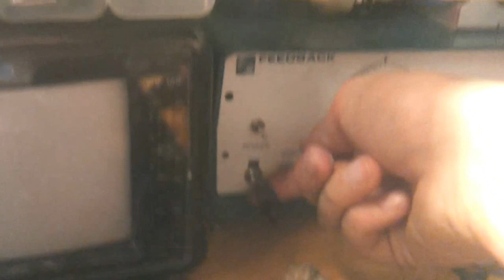HOMEMADE BRUSHLESS MOTOR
I BUILD THIS WEIRD BRUSHLESS MOTOR FROM A INDUCTION MOTOR ARMATURE, 4, 2N 2S MAGNETS, AND A POWERFUL HORSESHOE ELECTROMAGNET
12V, 2Hz WAS INJECTED INTO THE COIL